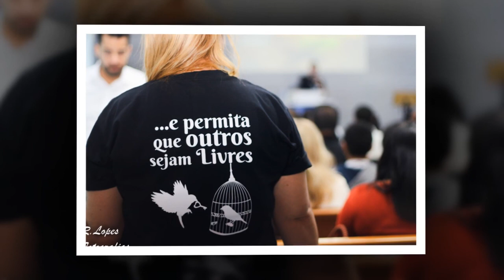25º aniversário da Missão Evangélica Jaboque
Mais uma linda parceria, R.Lopes Fotografias e a igreja Missão Evangélica Jaboque.